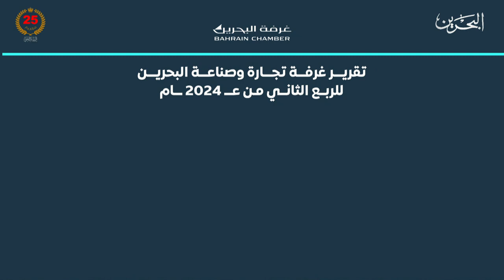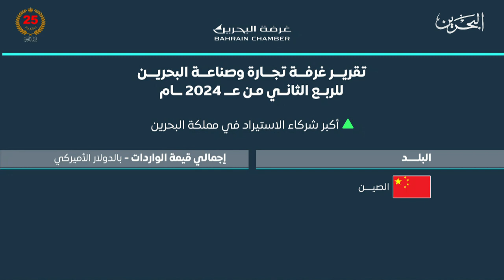البحرين مركز الأخبار : النشرة الاقتصادية 21 - 10 - 2024